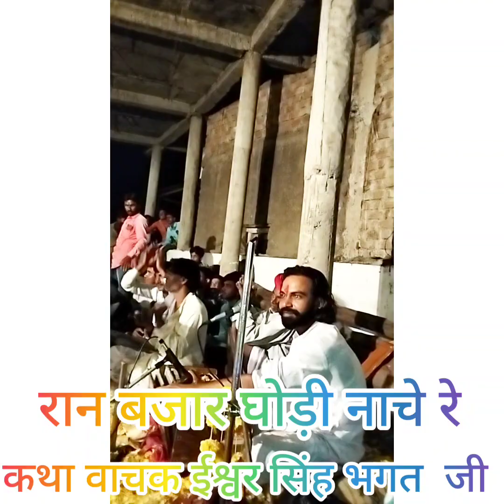रान के बाजार घोड़ी नाचे रे कथा वाचन ईश्वर सिंह जी भगत जी 8656974142